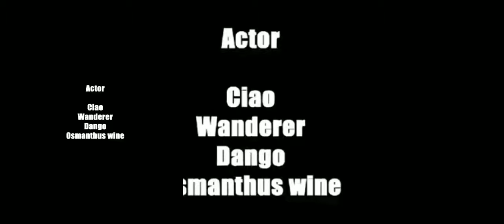"•genshin impact react to Xiao and Zhongli as ?..•"{bsd&genshin impact}